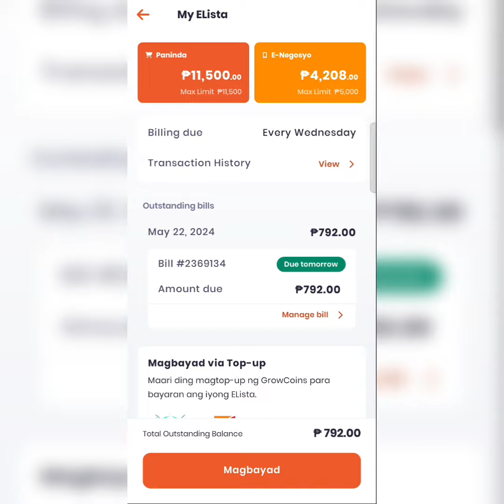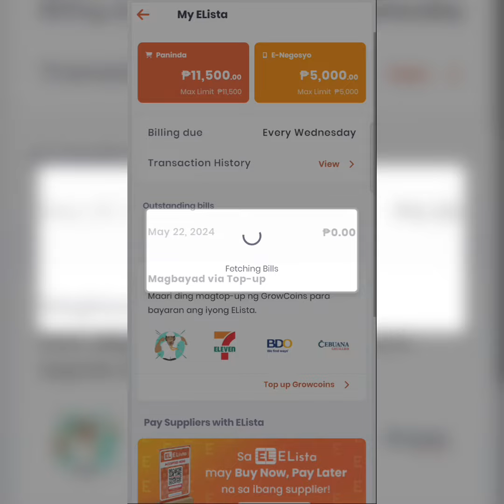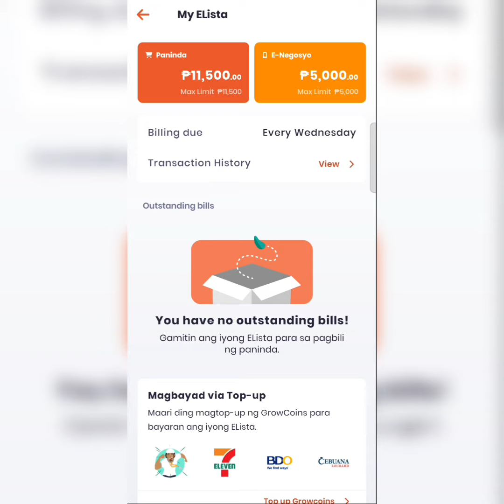Paano magbayad sa E-lista gamit ang Wallet or Growcoins mo? Ang dali lang pala 😍